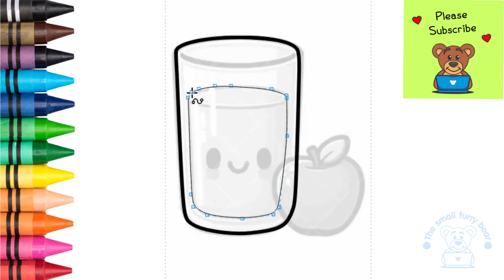How to draw a orange and apple juice kawaii easy